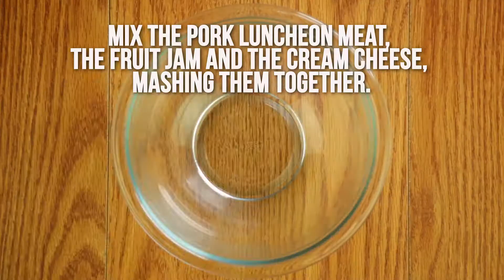Small filled cakes